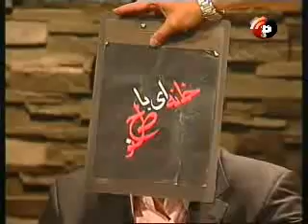Ashkan Khatibi, Rambod Javan & Ehsan Khaje-amiri (part 1)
goftegoo ba ehsan khaje-amiri